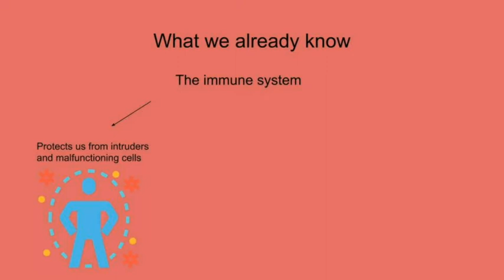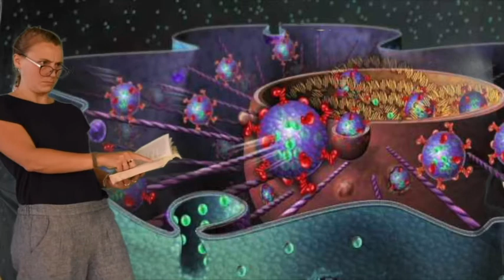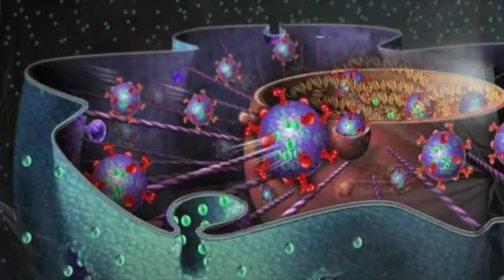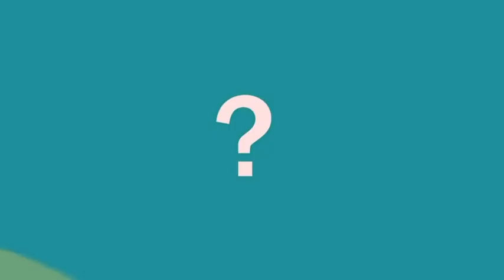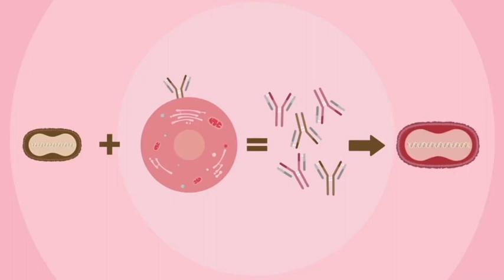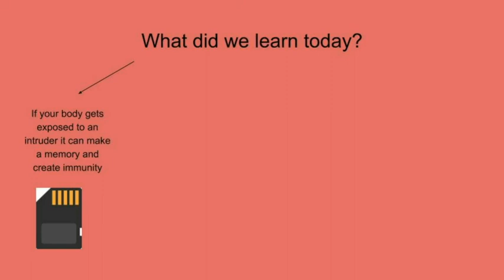SW Virus 08 - Immunity and vaccines - Farsi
If we are attacked several times by the same intruder, how does our body react? How does immunity work?